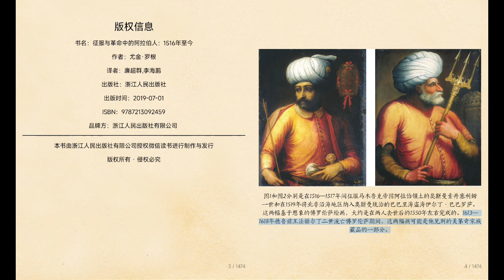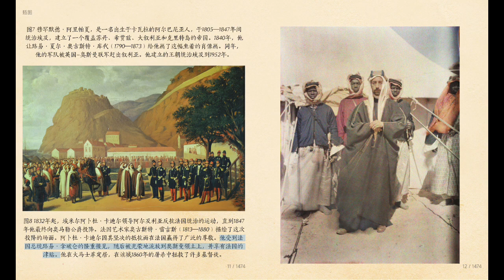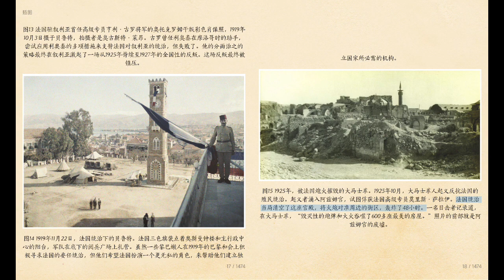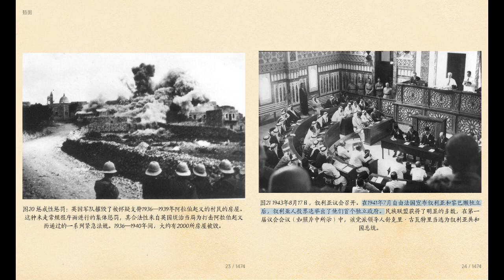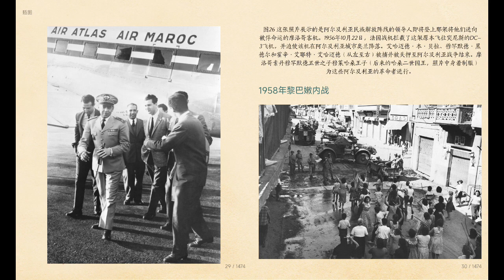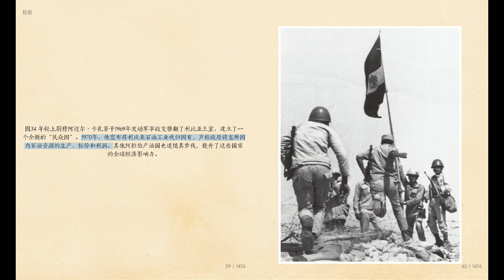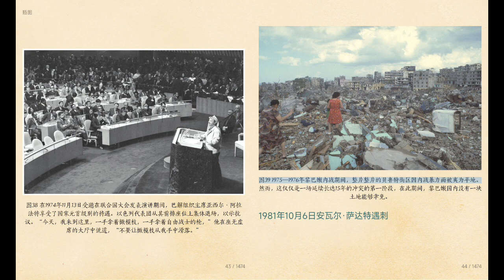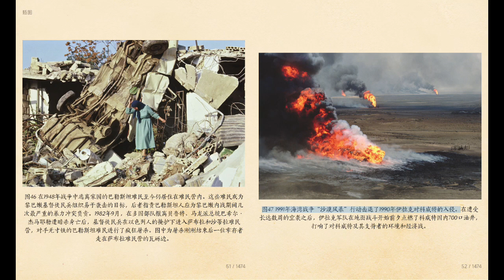【征服与革命中的阿拉伯人: 1516年至今】01 插图